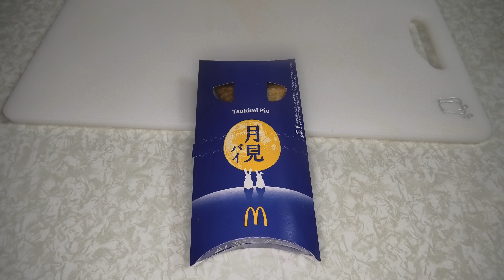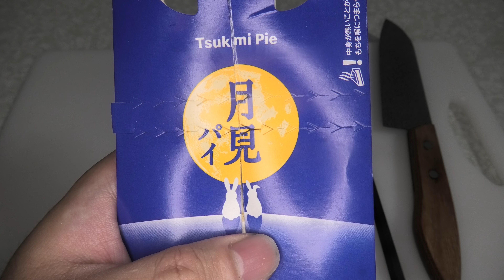マクドナルドの月見パイを食べました。